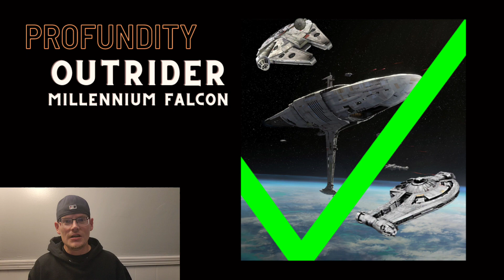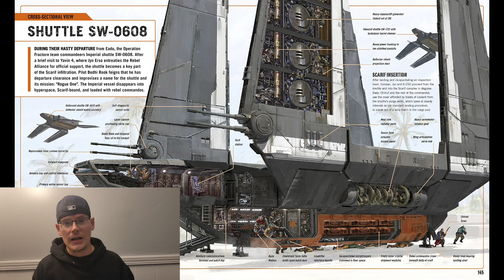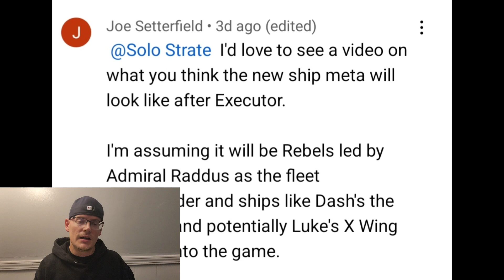Take that SHIP, Executor!! Profundity Fleet Speculation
Potential Profundity Fleet Speculation for SWGoH 2022